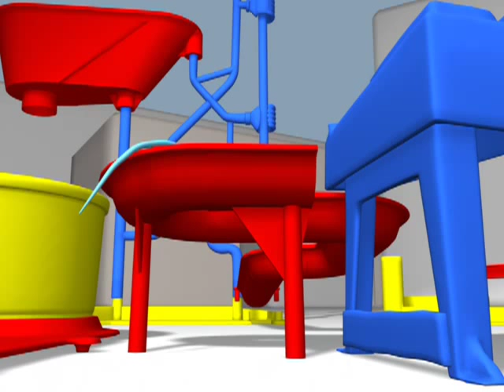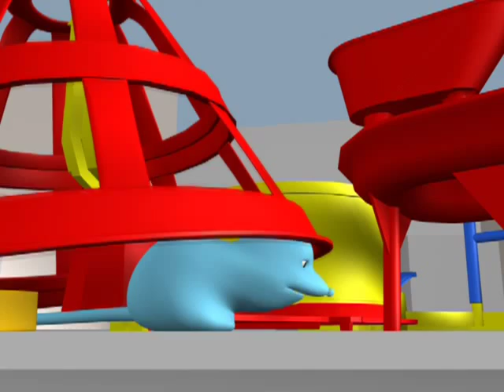All About The Cheddar (Mousetrap)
Moustrap Final Project for CSE458
Created by:
Stephen Friedman
Brice Johnson
Jessica Kutrakun

Computer Science & Engineering Departement